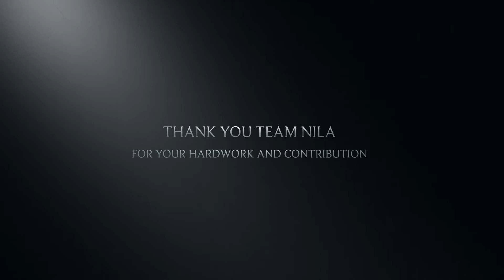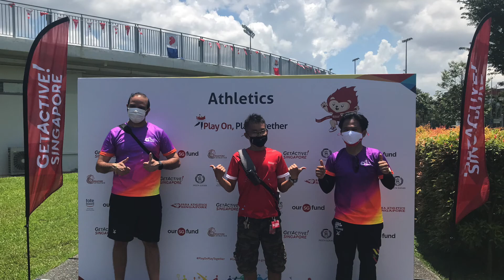Pesta Sukan 2021 - Team Nila In Action